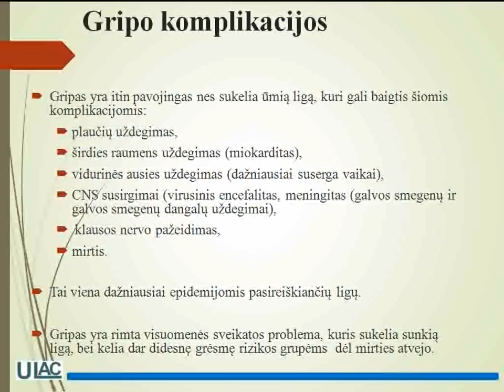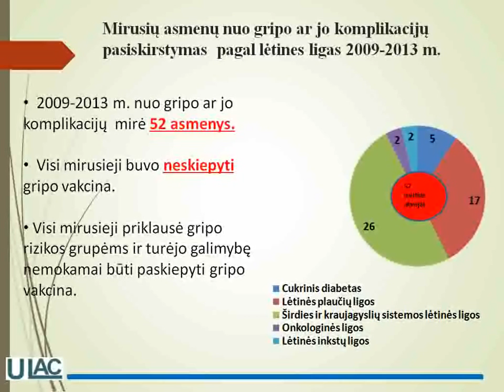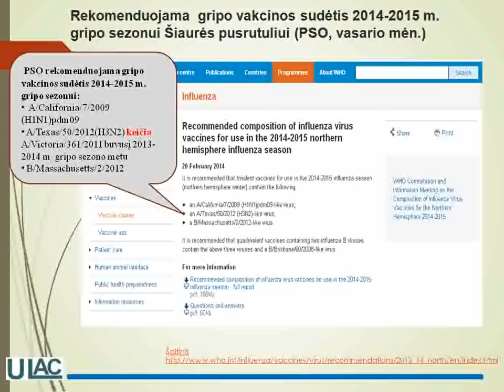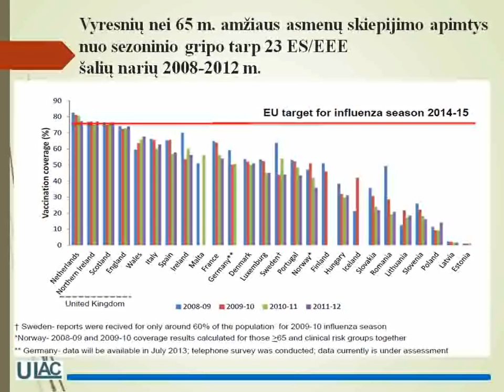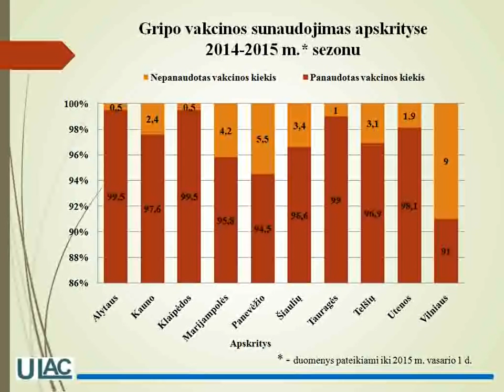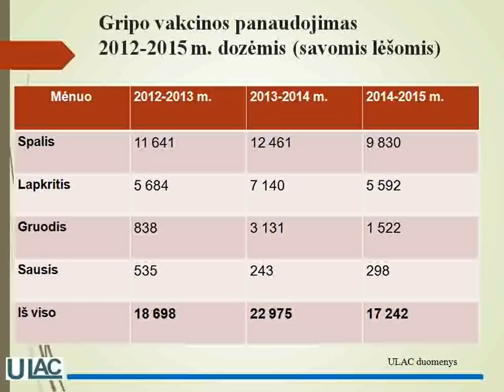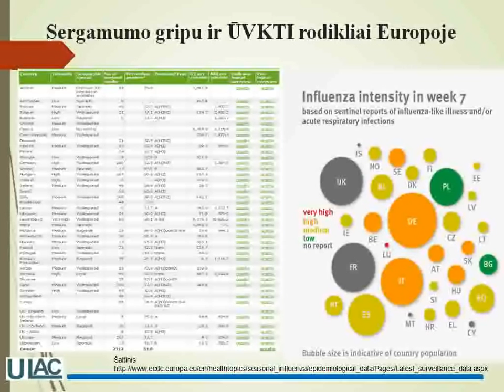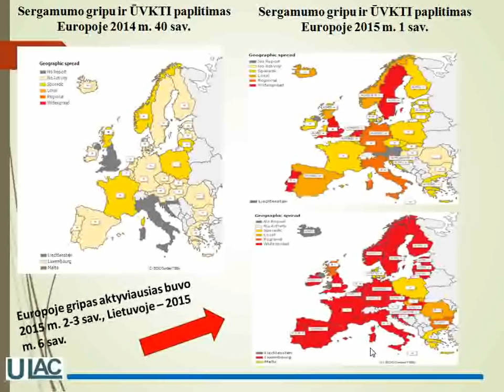Gripas. Epidemiologinė situacija Lietuvoje ir Europoje 2 dalis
Gripas. Epidemiologinė situacija Lietuvoje ir Europoje
E. Orechovienė, Užkrečiamųjų ligų ir AIDS centro visuomenės sveikatos specialistė

Seminaras skirtas kelionių organizatoriams, asmens ir visuomenės sveikatos priežiūros specialistams (visuomenės sveikatos specialistams, šeimos gydytojams, infekcinių ligų gydytojams, laboratorinės medicinos gydytojams, vaikų ligų gydytojams).